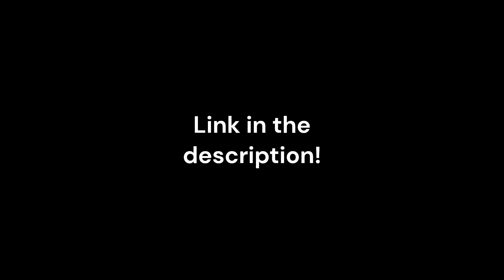Figure Labyrinth | PLAY NOW!!!!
This game is inspired by Doors and contains Doors characters!